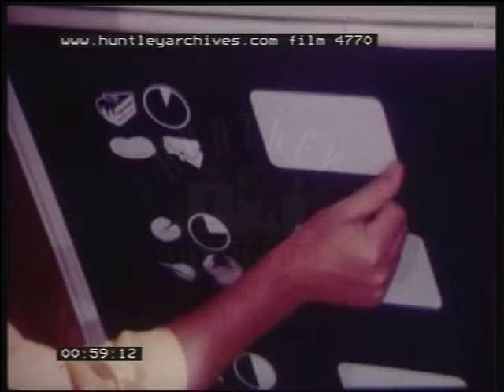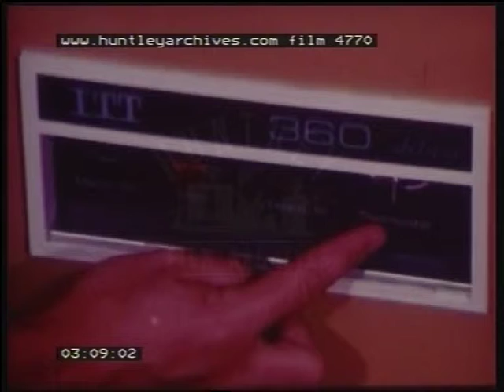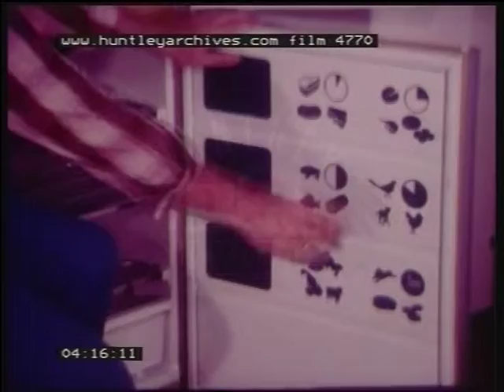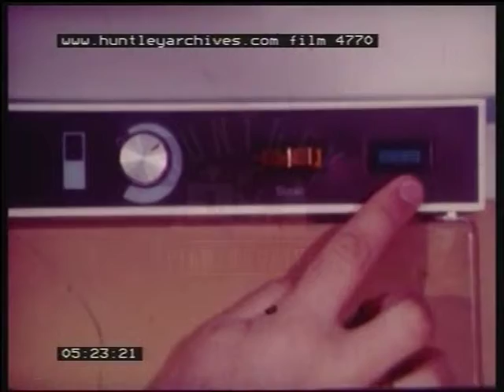Chest freezer and fridges 1970's film 4770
Fridges and freezers by ITT. Man in a showroom demonstrates features of the refrigerators and freezers. Scenes on the manufacture with people in garish seventies clothes.  Basket and bins for easy storage.  Man accentuates long lines by running hand up and down the edges of the freezer/fridge.  Assembly line of fridges and freezers at an ITT factory.  Building fridges.